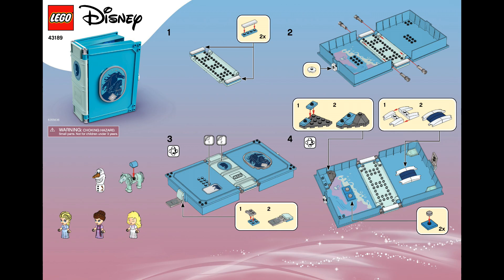LEGO Instructions | Elsa and the Nokk Storybook Adventures | 43189 | LEGO Disney 2021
Building instructions for 43189, Elsa and the Nokk Storybook Adventures, LEGO Disney 2021